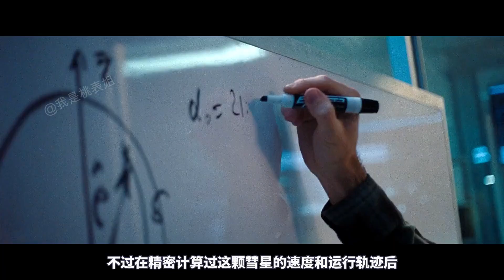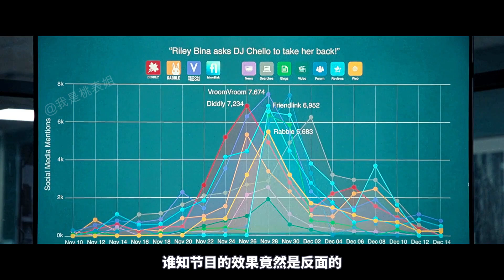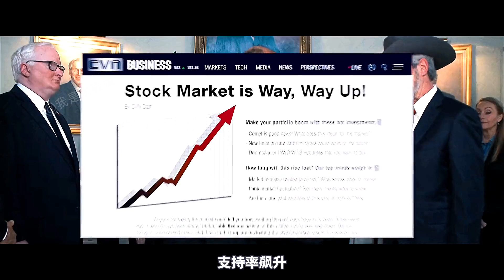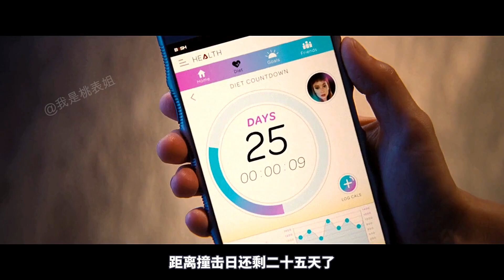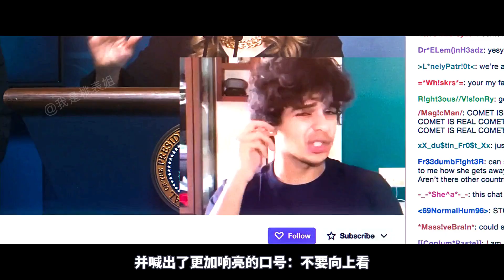年底壓軸大片《不要抬頭》，萊昂納多、大表姐、甜茶主演，美隊客串！